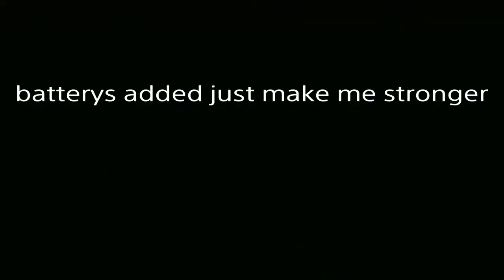Titanfall 2 gameplay best moments pt 2